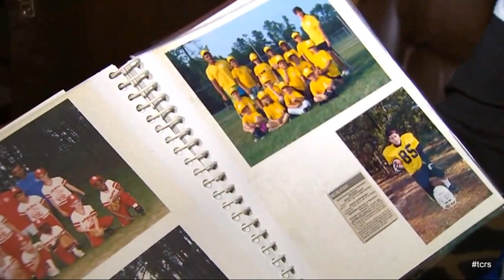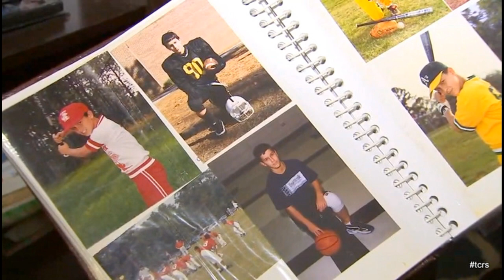CHRIS WATTS..AS A BOY...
PHOTOS OF CHRIS WATTS